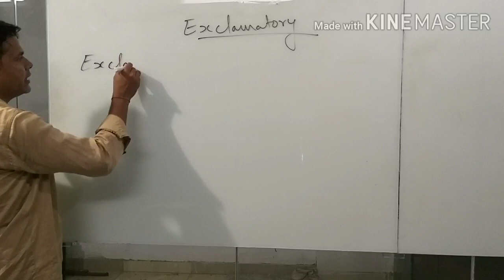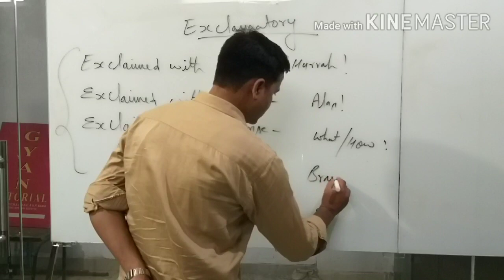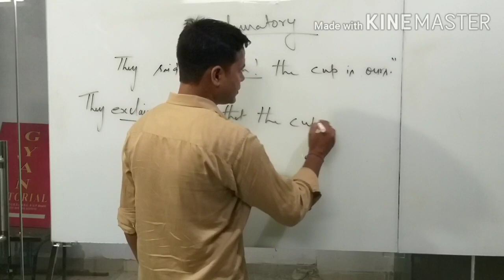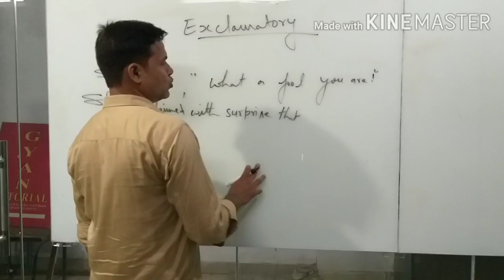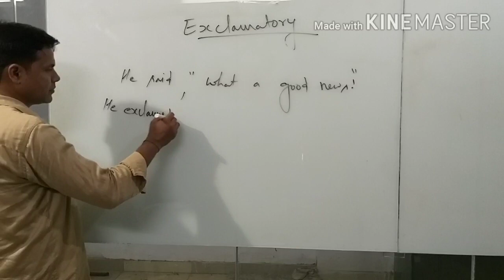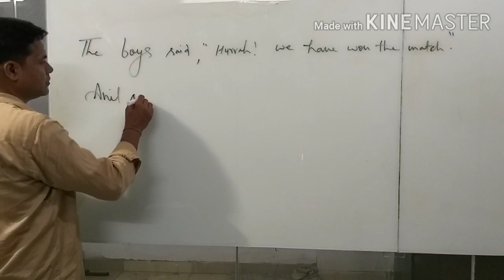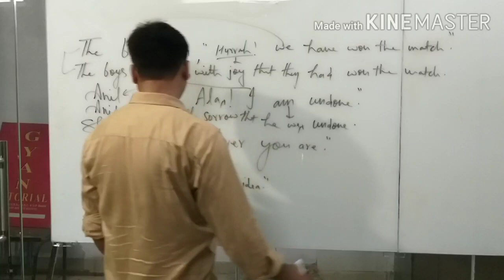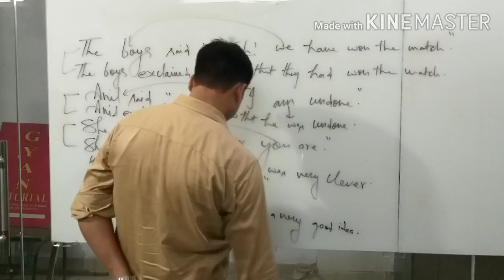English ( Direct -Indirect), Lecture No -07